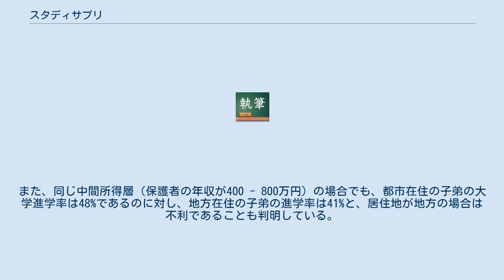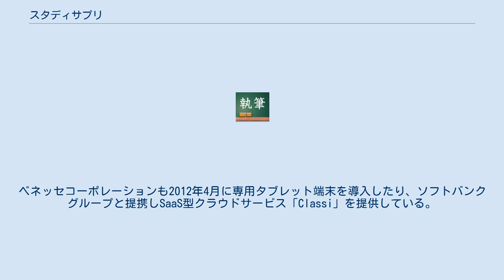スタディサプリ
スタディサプリ（旧名称：受験サプリ）、（略称：スタサプ）は、リクルートホールディングスの子会社であるリクルートマーケティングパートナーズが運営しているインターネット予備校。
「受験サプリ」は、2016年4月20日に同社が運営するスタディサプリ高校講座・大学受験講座と統合したため、この名称は現在使われていない。
 スタディサプリ（旧名称：受験サプリ）は2011年10月17日に会員制の無料受験情報サイトとして開設され、大学入試センター試験の過去問や模擬試験、現役の東京大学学生によるオリジナル解説などを提供していた。
2012年7月より主要大学の過去問を無料で使える機能が追加された。
予め志望校を登録しておくと、同じ大学を志望している会員の平均偏差値の推移が把握できたり、出願締切日などの日程をメールで知らせる機能などもあった。
この時点での会員数は10万人強であった。
 開始から約1年後の2012年10月15日、スマートフォンやパソコンを利用したオンライン予備校サービスに参入すると発表。
同日より講義の有料（一部無料）配信を開始した。
国立・私立の各校に的を絞った大学別講座や、センター試験対策講座が用意された。
著名予備校の元講師と契約し、録画した講義を10回分セットで約5000円程度で提供しており、通常の予備校での講義と比較して「4分の1程度の値段」であることを売りにしていた。
1度動画を購入すれば無制限で視聴が可能で、講師に対してメールで質問をすることも可能であった。
 しかし、この時点での無料会員数が20万人であるのに対し、有料講義の受講者は数千人にとどまっていた。
「ウェブにはウェブの相場がある」との高校生からの指摘を受け、2013年3月からは5教科8科目の全講義を月額980円で無制限で視聴できる形に料金体系が刷新された。
 受験サプリで配信されている動画では視聴履歴が分析されており、会員が視聴を停止したタイミングなどが把握されている。
講義冒頭で講師が受験生に対しメッセージを長々と語る場面では視聴者数が落ちていることから「すぐ授業に入る」形に動画を作りなおしたり、板書を書き写す為に設けられた空き時間に停止が集中していることから無駄な場面をカットして視聴時間を引き上げるなどの工夫がなされている。
 2013年3月より放映されたテレビコマーシャルは、歌手の美輪明宏に扮した人形が受験生に語りかけるというもので、声は実際に美輪明宏本人が当てている。
2012年年末に放映されたコマーシャルでは「受犬サプリ」と名付けられた犬が登場し「センター!」や「ジュケン!」といった単語を連呼するというものであった。
 受験サプリ内のコンテンツは独自で作っているものや他社からの提供を受けているものもある。
2013年秋に始まったセンター模試は、旺文社とその子会社である教育測定研究所が提供している。
また動画は、 駿台予備学校、河合塾、東進ハイスクール、Z会、秀英予備校等の各予備校講師陣の協力を得て、制作をしている。
 2016年4月20日をもって受験サプリはサービスを終了し、同年2月25日に新たにサービスを開始した「スタディサプリ高校講座・大学受験講座」と統合した。
なお、受験サプリ上での登録内容や学習履歴は4月20日以降にスタディサプリにて移行手続きをすることで受験サプリのデータは引き継がれる。
また2017年3月1日にリクルートマーケティングパートナーズ運営のリクナビ進学（進路選び）が、スタディサプリ進路と名称を変更した。
 「スタディサプリ」に名称変更後の2017年には、現役大学生と直接やり取りできるコーチング機能の付いた月額9800円のコースが追加、および東京都新宿区に直接講義、映像講義を実施する教室「スタディサプリラボ」を開校した。
 現在、日本におよそ5000校ある高等学校のうち、2500校以上で導入されている。
また、国内有料会員数が140万人を超えている。
 ※〈 〉は、講師経験のある大学受験予備校。
 英語 数学 国語 理科 社会 英語 数学 国語 理科 社会 算数 国語 理科 社会 英検対策講座 公務員対策講座 簿記対策講座 2007年9月に東京大学大学院教育学研究科が行った調査によれば、保護者の年収が1000万円超である子弟の大学進学率は62%であるのに対し、年収400万円以下の大学進学率は31%と、親の年収が低いと進学率が半分にまで低下していることが判明し...